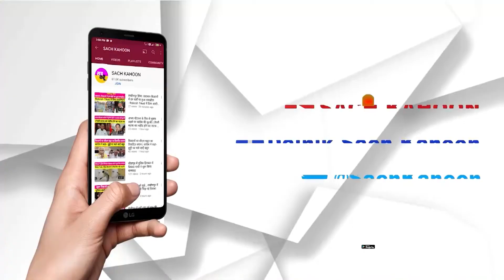नया अध्यक्ष बनते ही Haryana Congress में मचा घमासान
- क्या कुलदीप बिश्नोई की नाराजगी पड़ेगी कांग्रेस को भारी?